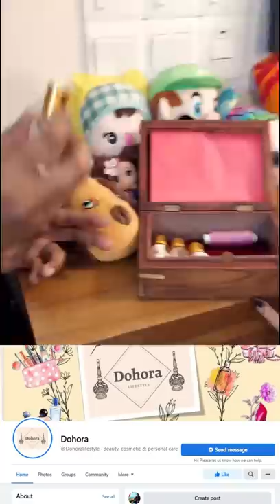অল্প খরচে ৫-স্টার হোটেলের রেসিপি| Fish Chinese | Fish Thai | Easy Recipe | Funny Video